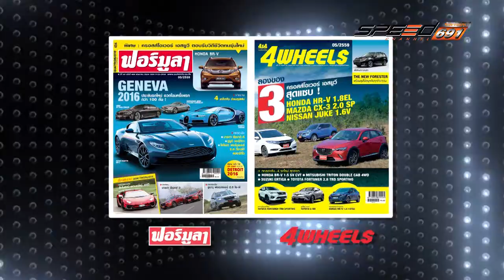Carnatomy Onair 28 12 59 B2